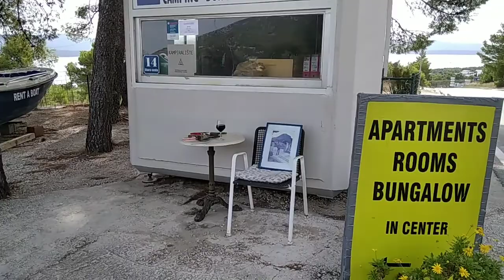KITO KARMELIĆ /1929 - 2020/ Njegovo misto (Bol - Brač)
His spot,

IN MEMORIAM